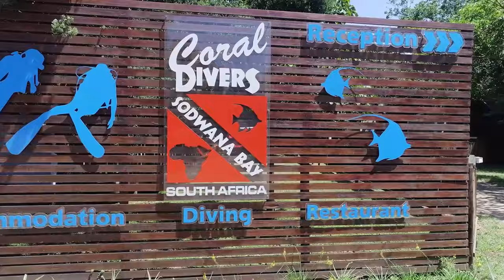PADI Dive Courses at Coral Divers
Coral Divers is a premier PADI 5 Star Dive Centre and located in South Africa. Perfectly situated inside the iSimangaliso Wetland Park, Sodwana Bay, Sodwana Bay offers the best dive sites in South Africa. Numerous dive sites provide something for everyone, whether you want to learn, or further your training... Book your next PADI Dive Course with us today!